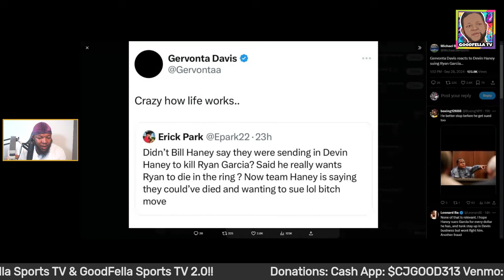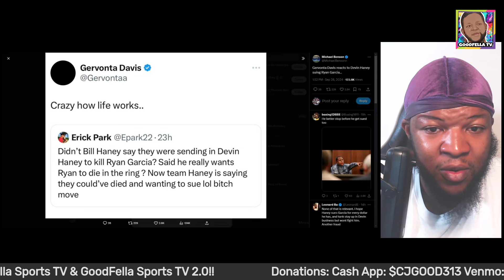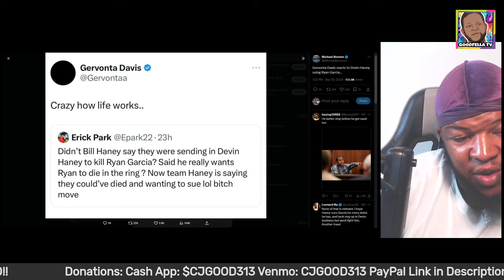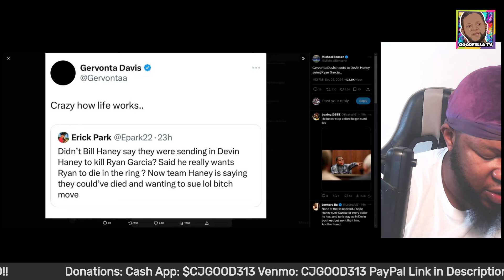Gervonta Davis Racooning For Ryan Garcia Again Over Devin Haney lawsuit!!!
$CjGood313

CJGOOD313